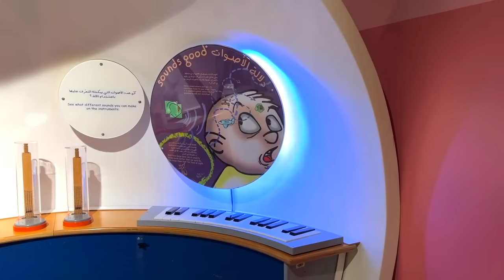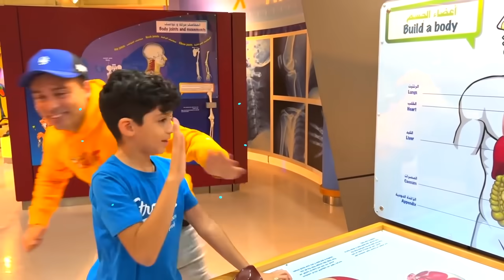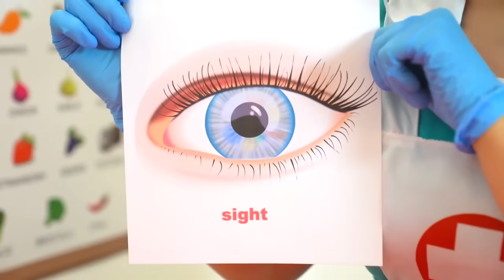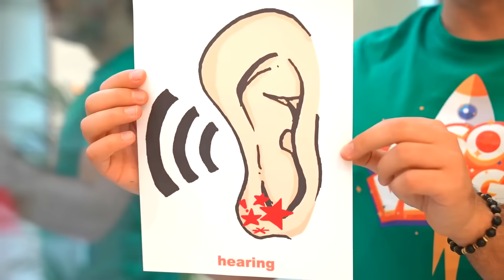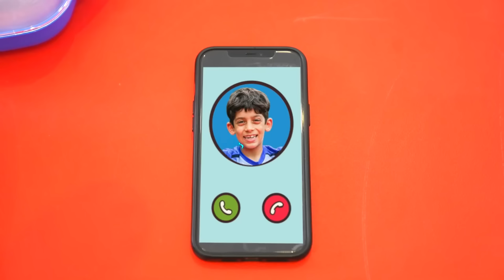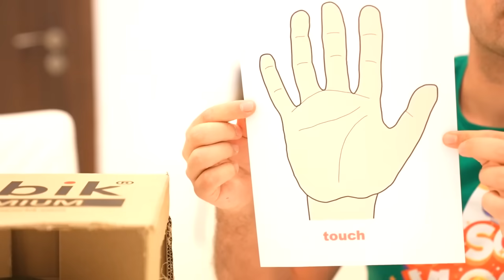Jason के साथ संग्रहालय में भूलभुलैया चुनौती और मानव शरीर के बारे में जानें!